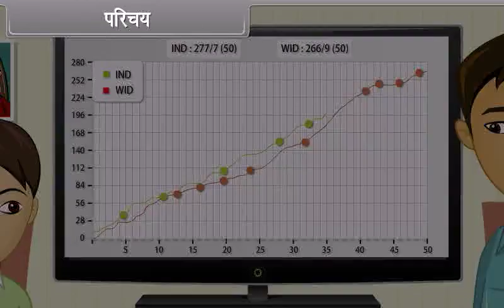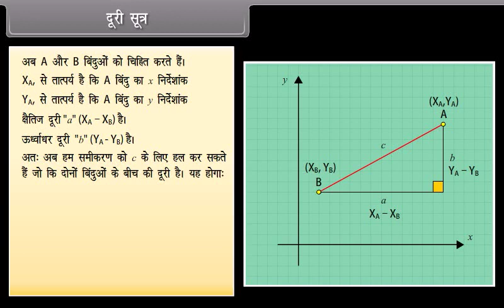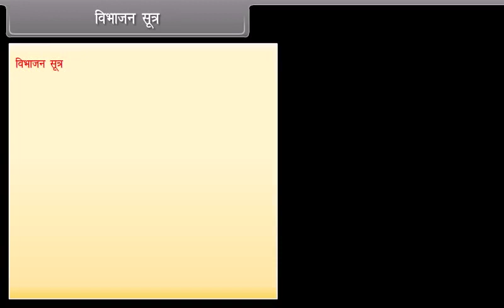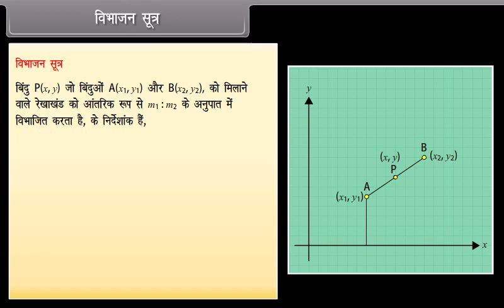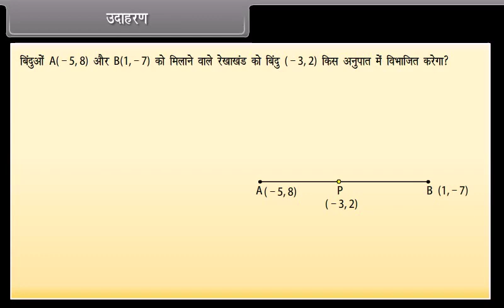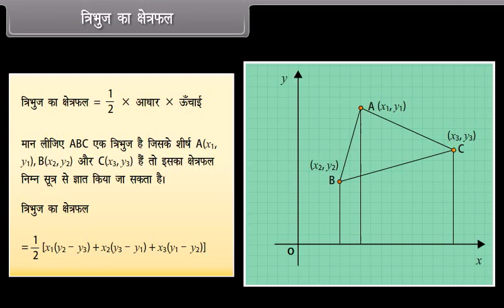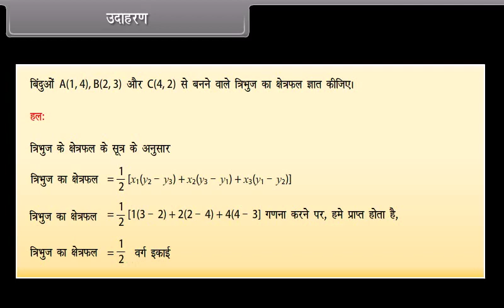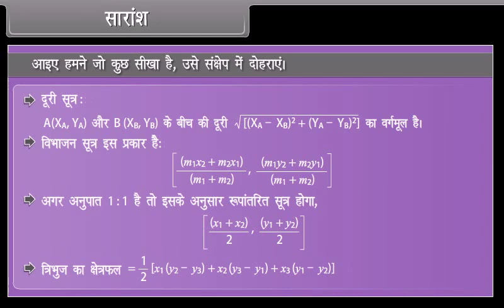Class 10th निर्देशाक ज्यामिति!(Co ordinate Geometry)!